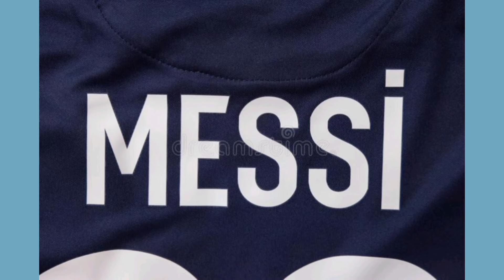income of football players